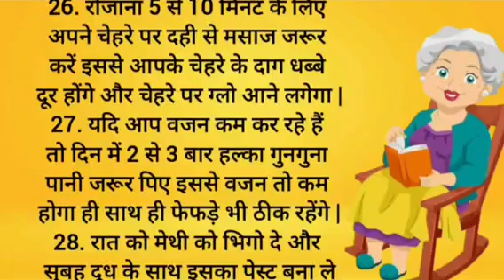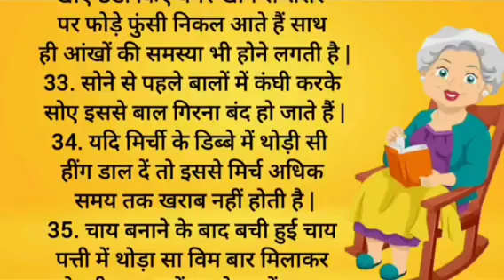ध्यान देने योग्य जरूरी बातें# दादी नानी के बेस्ट 35 किचन टिप्स# useful kitchen tips tips